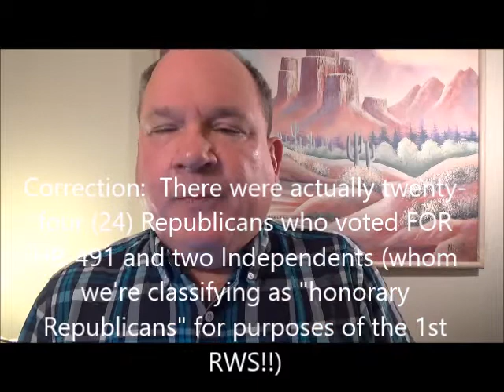RWS 2018 1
Sound Off Louisiana's Robert Burns introduces the first edition of the "Republican Wall of Shame" in which he chides 24 Republican Louisiana legislators for voting FOR HB-491, which would raise the licensing fee for cosmetologists by 40% notwithstanding the rampant corruption and restriction of job opportunities applicable for the Louisiana State Board of Cosmetology.  To see the full Sound Off Louisiana feature,